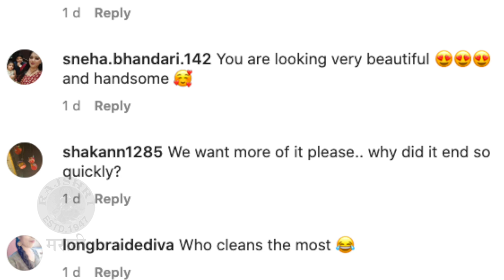Sharad Kelkar & His Wife Playing He Or She Game | शरद उधळा आहे,बायकोने केली पोलखोल | Rajshri Marathi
अभिनेता शरद केळकर खऱ्या आयुष्यात कसा आहे याबाबत त्याच्या बायकोने पोलखोल केली आहे. पाहूया शरद आणि किर्तीचा हा खास व्हिडीओ.